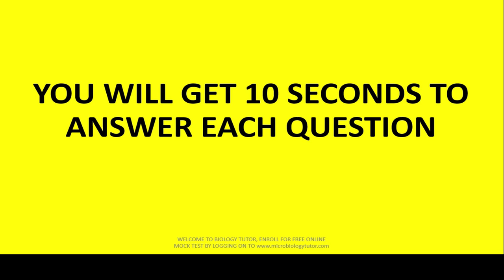FOOD SAFETY OFFICER - DAILY QUIZ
THIS IS MY TELEGRAM CHANNEL LINK OF FOOD SAFETY OFFICER EXAM-2020.

The whole syllabus will be covered in BIOLOGY TUTOR. So fat we have covered Food Technology, Veterinary Science and Dairy Technology with lots of MCQs and mock tests. Now we just started Microbiology portions. Watch each video to get maximum benefits.